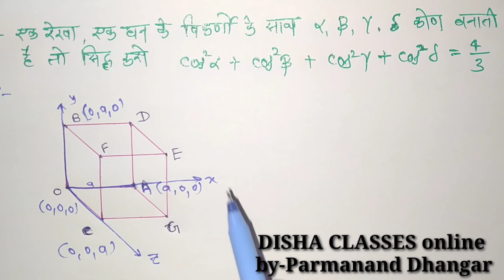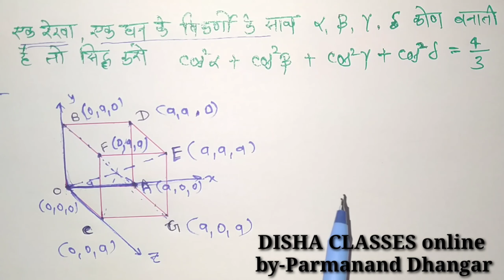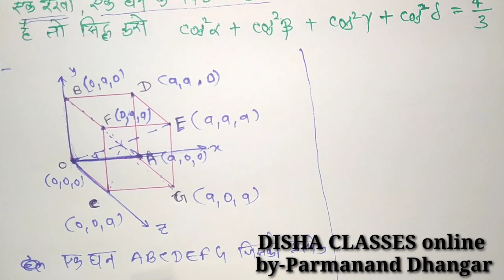Class-12th maths very imp question||12वी गणित त्रिविमीय ज्यामिति 4 नंबर प्रश्न ||Dishaclasses online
धन्यवाद
परमानंद धनगर
नीमच ( म.प्र.)